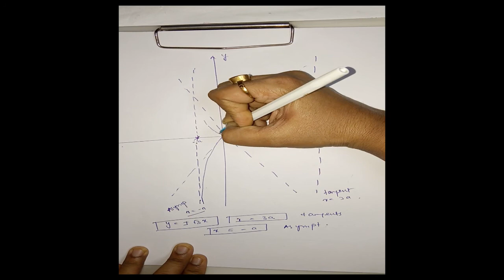Curve Tracing - 3 Lecture -22